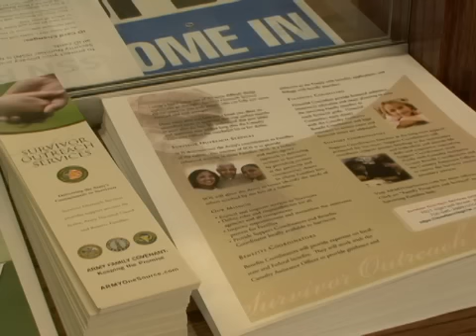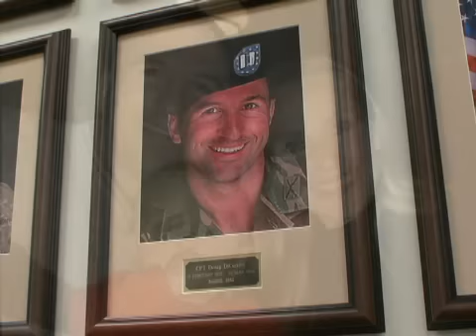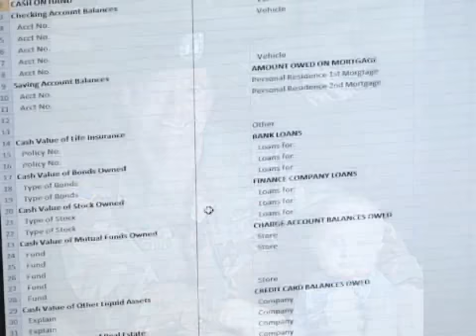Fort Benning's Survivor Outreach Services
The death of a Soldier does not end with a funeral. There are decisions to be made by the survivors for years to come, and the Army doesn't forget about these families. Melissa Anderson brings us the story of one wife's loss and how she's uses Survivor Outreach Services right here on Fort Benning to cope.